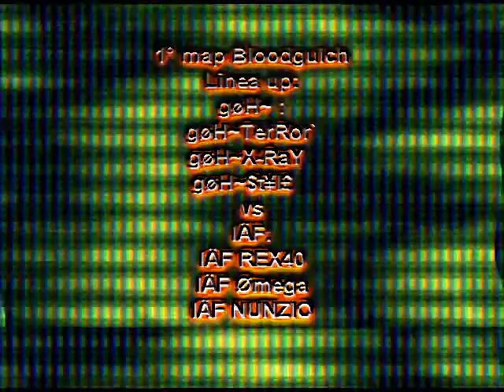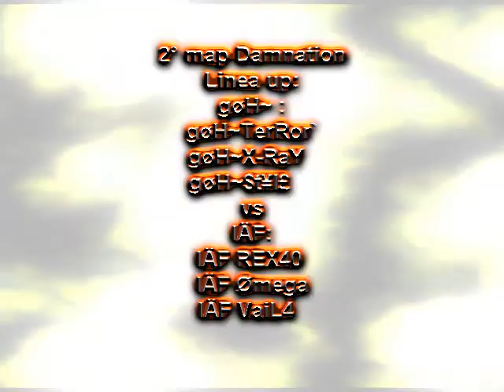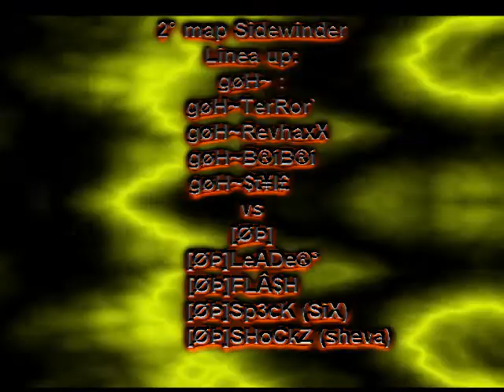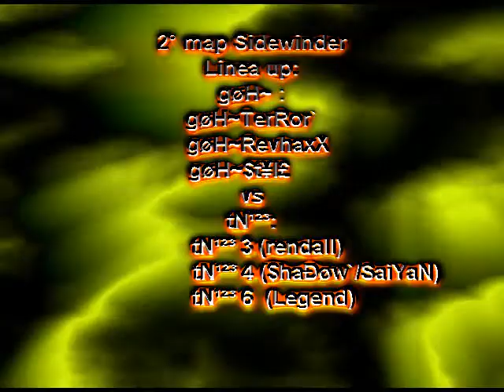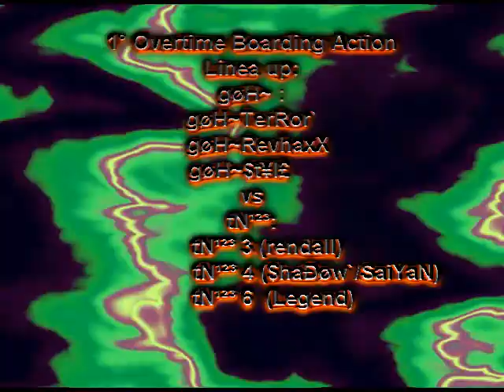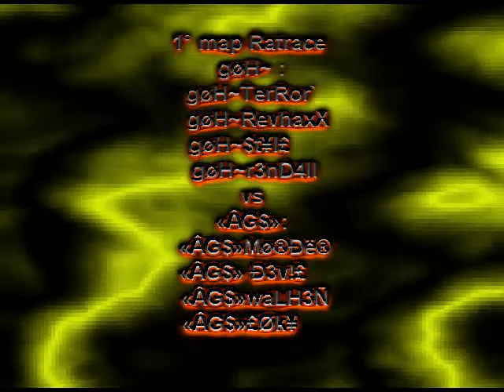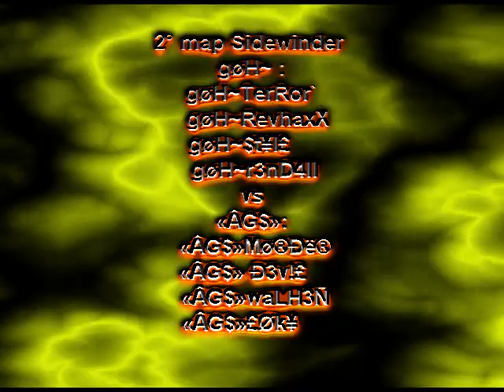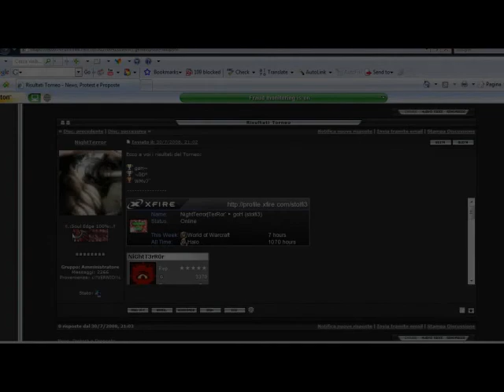NightTerror | TerRor` Halo Italian Tournament 2008 Highlights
13/09/2008
Halo PC
All match Highlights in eyes gøH~TerRor` | nightterroRRR HIT08.